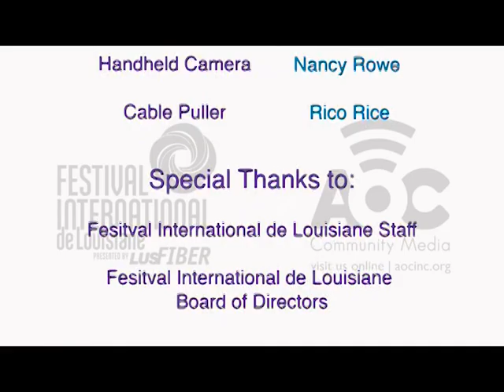14 Tribu Baharu